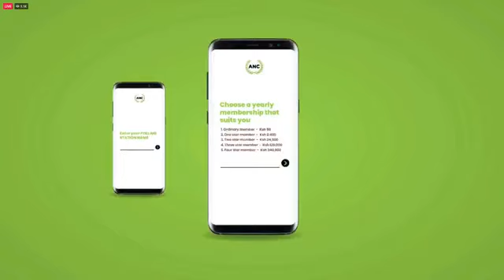Ruto's rally after presenting papers to IEBC - 4/6/22 12